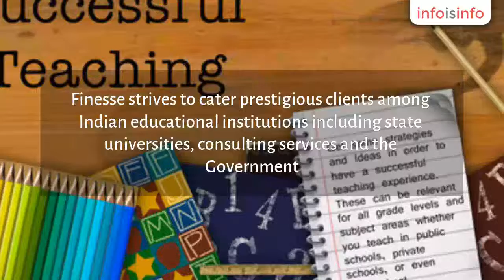Training And Development in Chandigarh - Finesse - InfoIsInfo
Finesse, Training And Development in Chandigarh.

Finesse is a leading organization delivering high quality soft skills learning solutions to corporations, professionals and students. Finesse strives to cater prestigious clients among Indian educational institutions including state universities, consulting services and the Government.
Finesse delivers training programs with cutting edge techniques and methodology, that equips people with the right skills and knowledge, to help them achieve their career dreams.